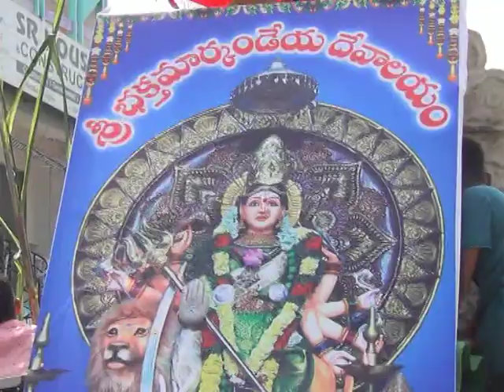శ్రీ ఛానల్ న్యూస్ || Sri Channel News || Today News